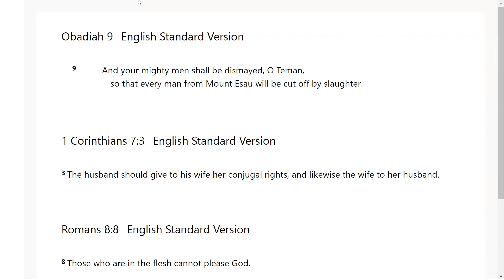When Sin is Full Grown- Go Tell: Scripture from the Lord- Obadiah 1:9; 1Corinthians 7:3; Romans 8:8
The Lord very graciously gave us Obadiah 1:9; 1Corinthians 7:3; Romans 8:8. I feel that it is a great privilege that God will give us revelation as we dig in and uncover the jewels and treasures of His word.. I pray it is a blessing to you as it was to me. I love you all and I am praying for the fulfillment of your destiny even as the road becomes more narrow in Jesus mighty name!